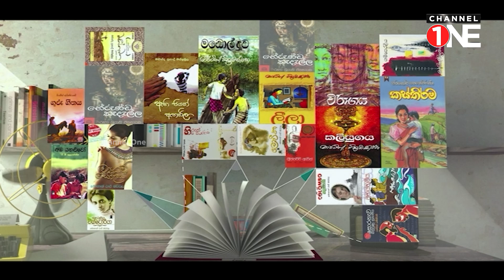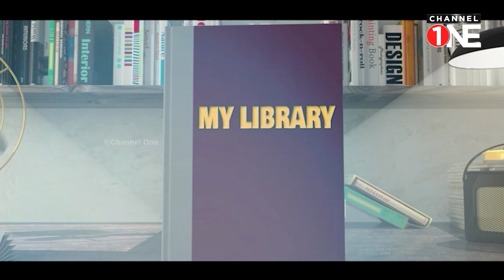කත්‍යානා අමරසිංහගේ බාණ කුසුම් - Kathyana Amarasinghe | MY LIBRARY | CHANNEL ONE | Part 01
කත්‍යානා අමරසිංහගේ බාණ කුසුම් - Kathyana Amarasinghe මෙවර My Library තුළින්...

📖️ අඟහරුවාදා උදෑසන 08.30 ට සහ සවස 04.30 ට
📖️ නැවත විකාශය ඉරිදා උදෑසන 09.00 ට